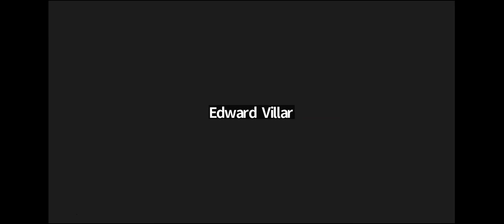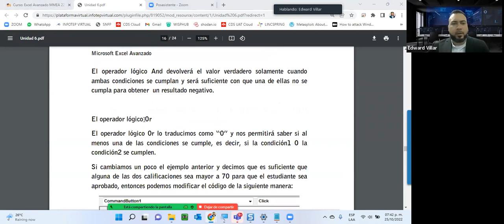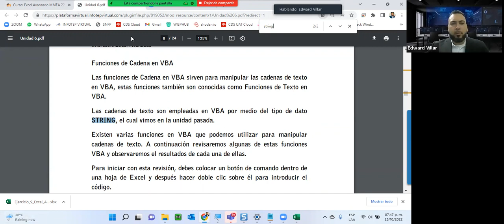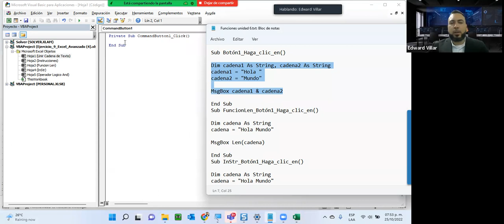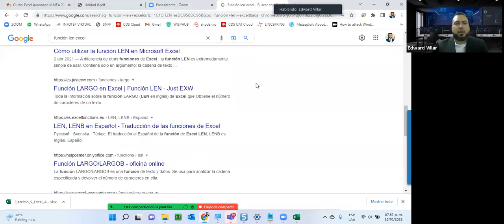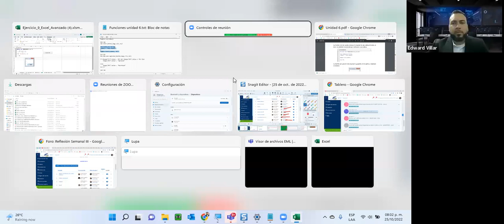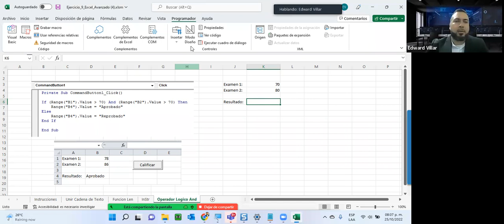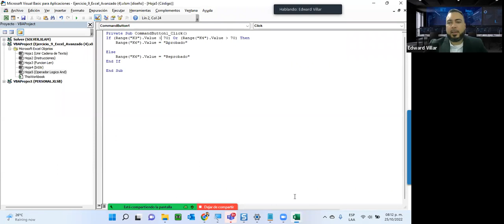Encuentro Grabado, Excel Avanzado, Continuación de Funciones en VBA y UDF. 25/10/2022.